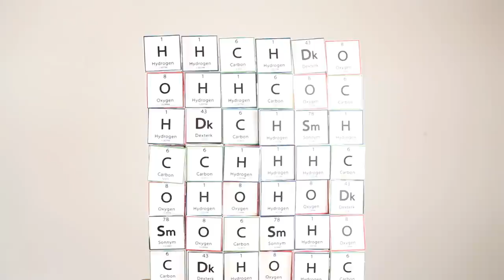Pagan Wanderer Lu - Chemicals Like You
The brilliant new single from European Monsoon. Video by Sonny Malhotra.

Buy this track with a selection of excellent b-sides and remixes